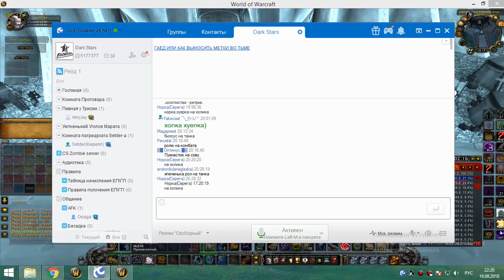3я часть обычки воскресенье 19 08 18